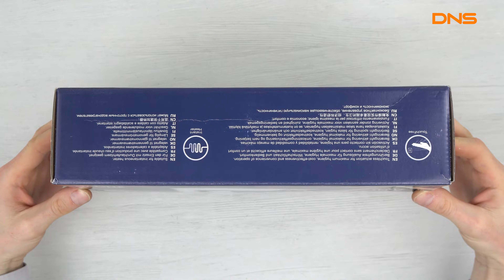Распаковка смесителя GROHE Bau Cosmo E 36451000 / Unboxing GROHE Bau Cosmo E 36451000